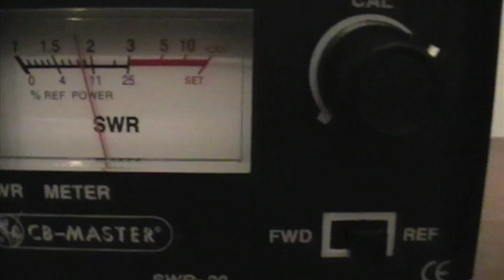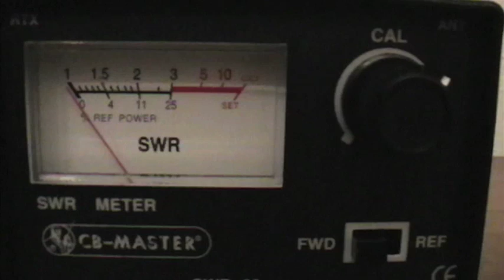Medir estacionarias de Antena Sirio para CB27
Tengo una antena Sirio parecida a la de la foto del video.
He grabado este video midiendo las estacionarias en canal 1 y 40.
Alguien sabe si tengo que cortar la antena o no?
Están bien esas estacionarias?
Gracias
Saludos